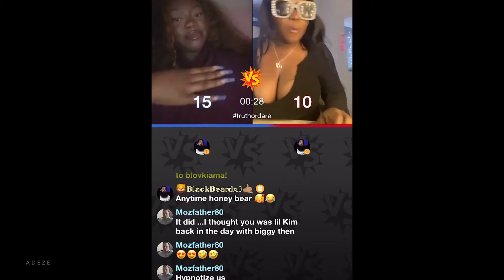The Weirdest Date Ever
I literally wanted to SCREAM.

catfish storytime